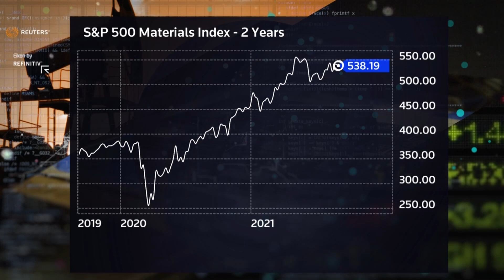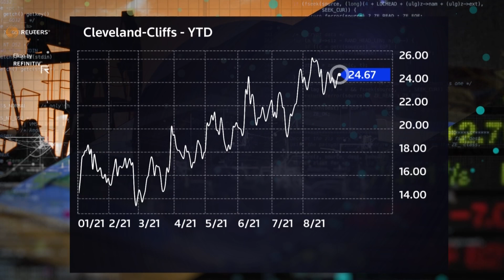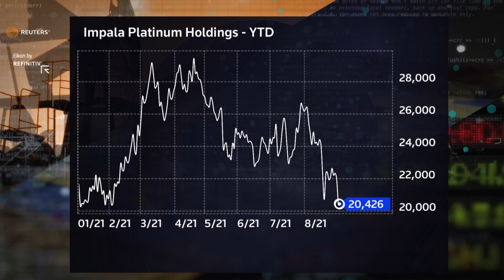Materials sector still has room to grow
Basic materials companies such as miners and chemicals producers have seen their share prices languish since peaking earlier this year. Randy Watts of O’Neil Global Advisors explains why he thinks this sector is gearing up for more growth.